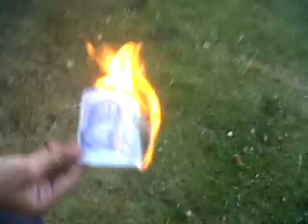Burning money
jakes thinks he is cool to burn a £20 note thn finds out there is two stuck together...